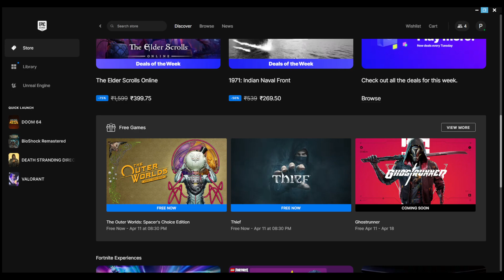free game claim it now